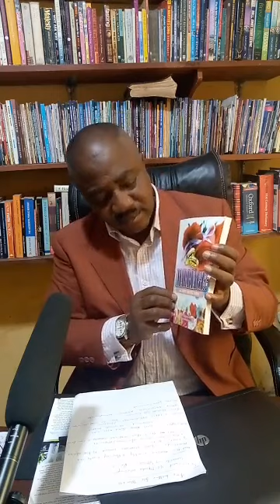FOR BETTER OR WORSE, WHEN DOES IT APPLY IN MARRIAGE? - MENTORING MASTERCLASS WITH DR. BOLA ADEWARA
WHEN DOES FOR BETTER OR WORSE APPLY IN MARRIAGE?

A man deceived an innocent girl into marriage. All he told her during courtship were blatant lies. All the university degrees, NYSC pictures, claims of his parents living abroad, an office he claims to work, etc, were lies. The lady, out of ignorance or innocence or foolishness which many of these girls call love, believed and without checking, she signed the dotted lines.

Months into the marriage, the lies began to peel, layer by layer, like onions. She discovered that she married a fake! An even unemployable man, a man who is not ready to do anything. A man who made up his mind long ago to live on women. A man who has done the same thing to two other women! The man is pleading FOR BETTER OR WORSE…

What can the lady do? Forgive or take a walk? When the foundation is wrong, what can the righteous do? PS 11:3. At what point can for better for worse apply?